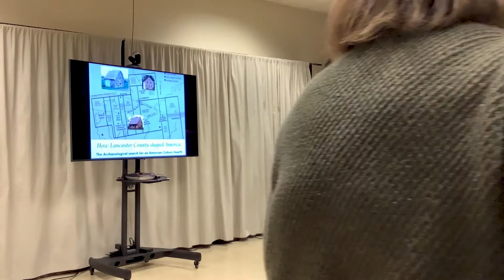Recent Archaeological Discoveries at the 1719 Museum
Wednesday, March 9, 2022 at Mennonite Life Community Room.

Mennonite Life hosted Dr. Timothy Troessel, Assistant Professor of Anthropology, director of the Millersville University Archaeology Program, and co-director of the MU Atlantic World Center.